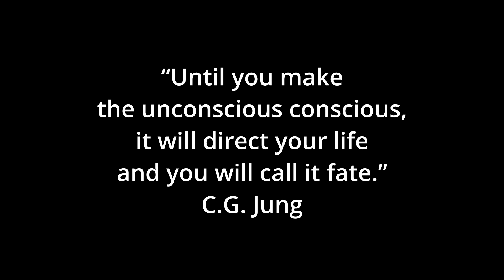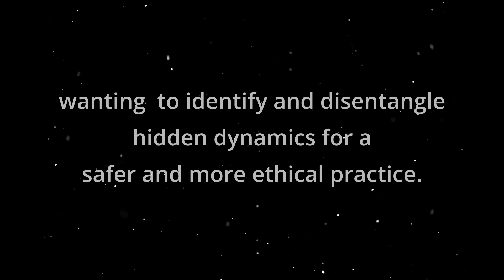Shadow Constellations for Therapists, Facilitators and Practitioners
An Embodied In-Depth Shadow Integration

Classes Start October 9, 2023
10 Mondays, ending December 11, 2023
10:30 AM EST

“Until you make the unconscious conscious, it will direct your life and you will call it fate.” C.G. Jung

The Shadow is the realm of the unconscious into which we put what we repress and deny, what we disown and can’t acknowledge. The Shadow is ‘born’ to the family we are born into and into the culture(s) we are brought up in. Shadow Constellations combine the healing potential of both Family Constellations and Shadow Work, connecting Intergenerational Healing with Self-Parts Integration in novel ways.

This training is for therapists, teachers, coaches, facilitators and practitioners from all fields, who wish to expand their understanding on the Jungian Shadow in the professional settings, to receive tools for personal and professional Shadow work and to undergo and personal & professional process of integrating with Shadow self-parts which are especially important for professional helpers.
The practical work in the training is based on Family Constellations as developed by the German psychotherapist – Bert Hellinger.
Training length: 35 hours divided into 10 weekly lessons of 3.5 hour each.

* You do not need to have experience or training in Shadow work and/or Family Constellations. All relevant instruction will be given. You do need to have some training in therapy/coaching/facilitation and experience in working professionally with people.

You are welcome to join this professional course that will teach you how to skillfully bring the healing power of Shadow Constellations into your work.

We will cover the necessary theory and practice, so that you feel comfortable applying these useful tools and perspectives to the work you do with yourself and with your clients and students.

The topics selected for this course were chosen to give you a wide range of practical tools and methods to enhance your therapeutic and facilitating skills as well as support the growth of your clinic or business.

The topics covered will include:

The Shadow realms and their main archetypes, background and major contexts of Shadow Work
Basics of Family Constellations and Ancestral Healing
Shadows of client-practitioner relationships
Cultural and collective Shadows
Golden Shadows & business success
Shadows of helplessness
Shadows of aggression and vulnerability
Shadows of sexuality
Shadows of death
Practice: In addition to the theoretical part described above, about half of the time of each lesson will be dedicated to self-work, working in pairs/small groups and group work.